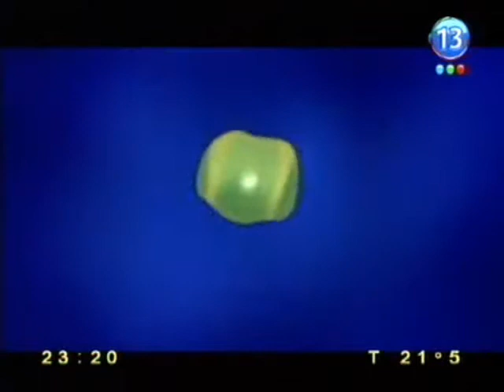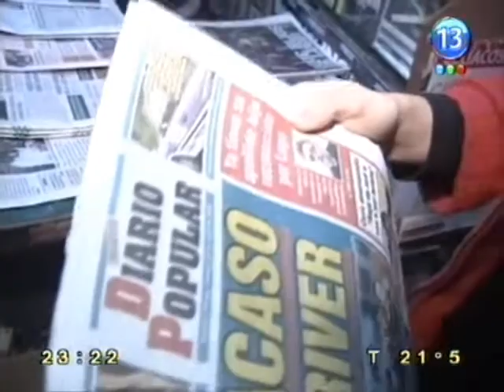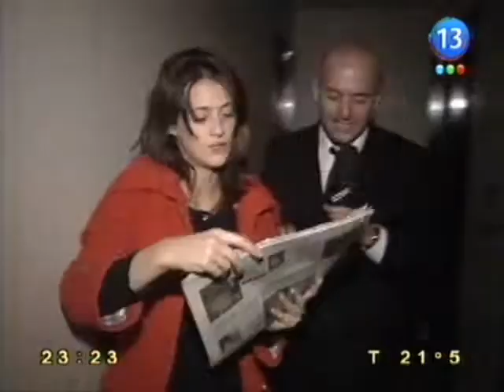CQC Argentina 27-04-2009(03)